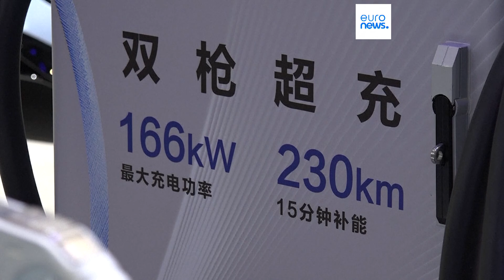As notícias do dia | 5 outubro 2024 - Tarde